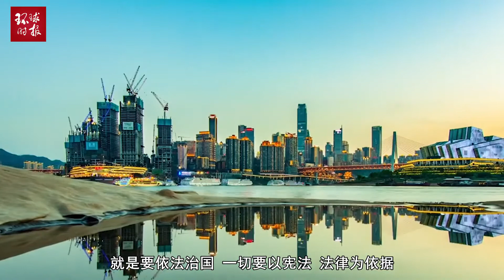民进党持续执政，两岸关系充满风险与挑战，大陆必须做充分准备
2020年04月11日